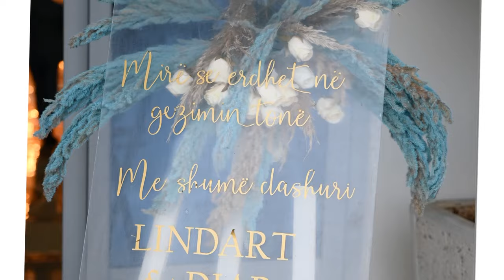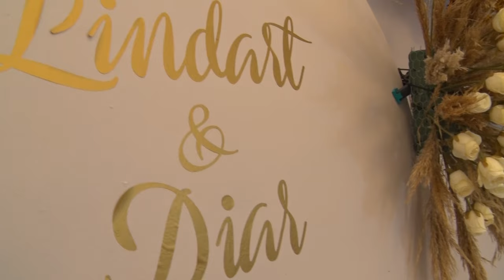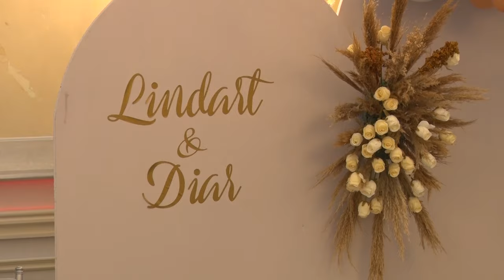LINDART & DIAR - Synetia